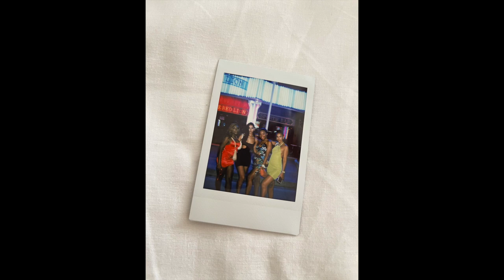BAD CURLY LIFE EP.6 : 1 SEMAINE À MAJORQUE AVEC MES COPINES I badcurlyhair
♡ DÉROULE ICI ♡
L'équipe on dit quoi? Quel meilleur moyen de dépenser son argent que dans des souvenirs ? Je vous emmène 5 jours à Majorque avec mes meilleures amies, je veux déjà y retourner !!!

♡ MON MATÉRIEL :
Je filme avec le Canon g7x mark II et l'iPhone 12 pro max
J'édite avec final cut pro x

Sarah x